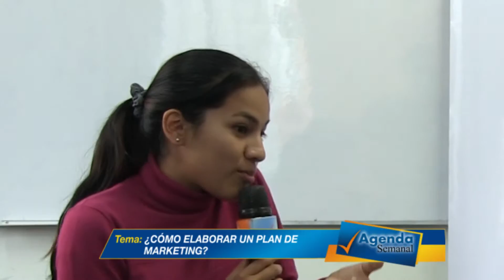CÓMO ELABORAR UN PLAN DE MEDIOS